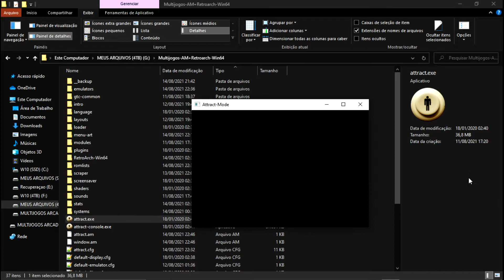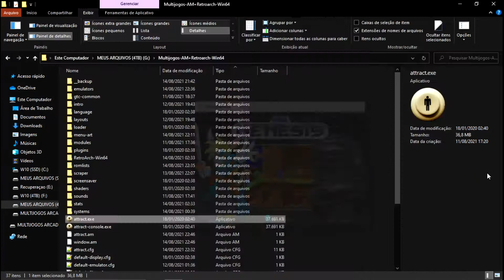Attract mode com themas hyperspin - demoplay